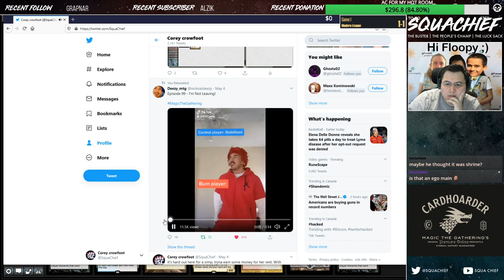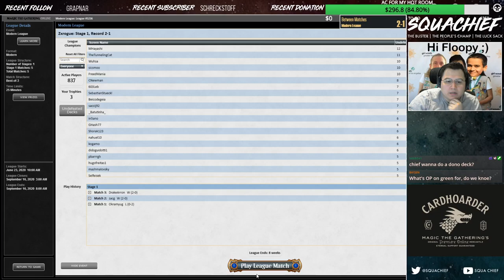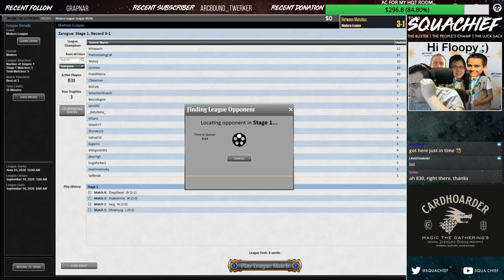[MODERN] IS NIV IS STILL VIABLE POST ASTROLABE BAN?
Streaming Moinday-Friday 2 pm - 8 pm MST (mountain standard time) come watch me live